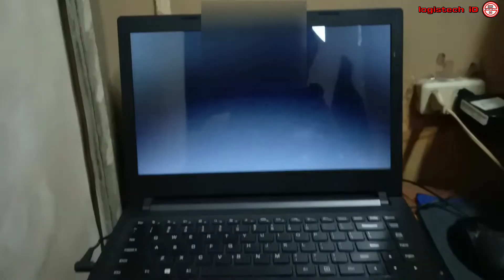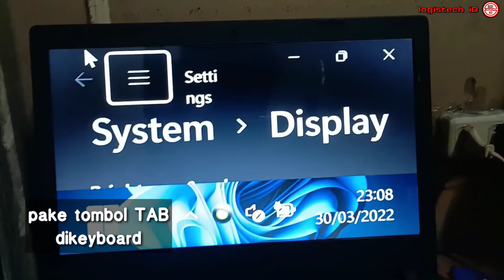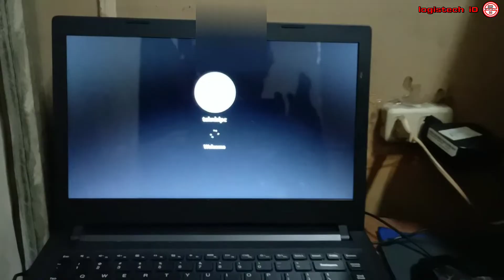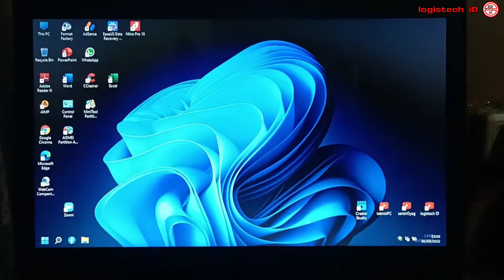CARA MENGATASI TAMPILAN LAYAR LAPTOP MEMBESAR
ATASI LAYAR LAPTOP BESAR
Tentang cara mengatasi layar laptop membesar tulisan dan icon laptop menjadi besar scale display setting